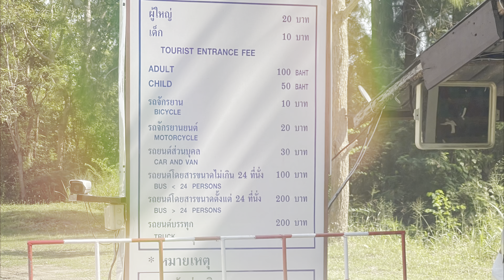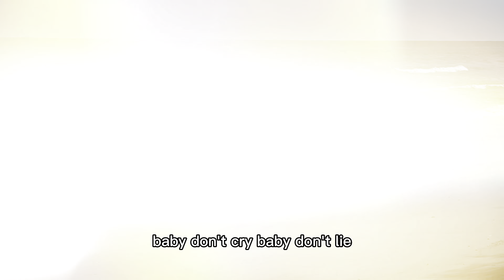Hat Wanakon National Park .Prachuap Khiri Khan province.